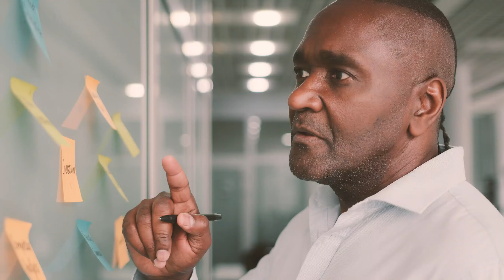unlimit, Acredita Portugal's new brand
Over the last 14 years, we've supported entrepreneurs to grow their startups. You may remember us as Acredita Portugal.

Now we are Unlimit, and we're here to empower the world through innovation without limits!